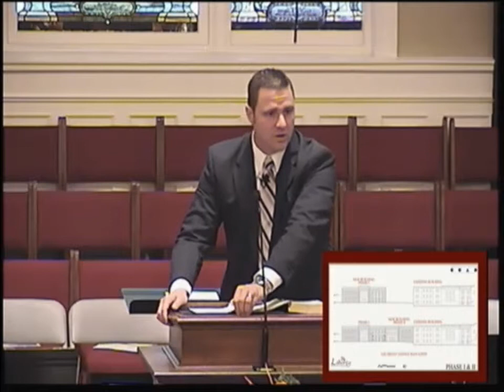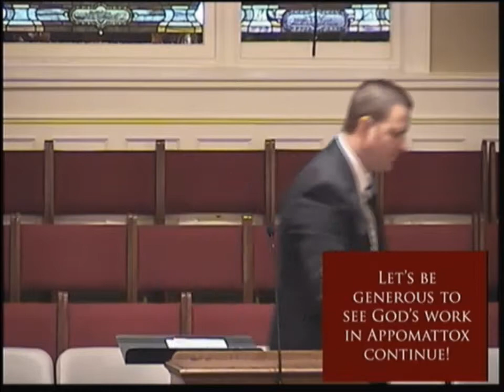Harvest Day - Blessing Others Through Our Generosity - (8:30